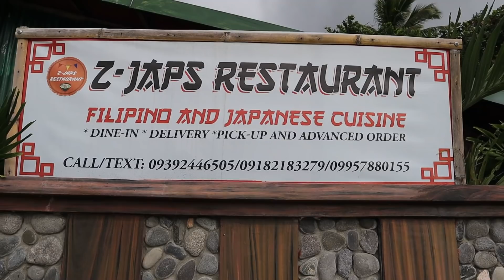QUIAPO SOTANGHON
KUNG MAY TUMBONG SOUP ANG TONDO, ANO NAMAN ANG MERON SA QUIAPO?